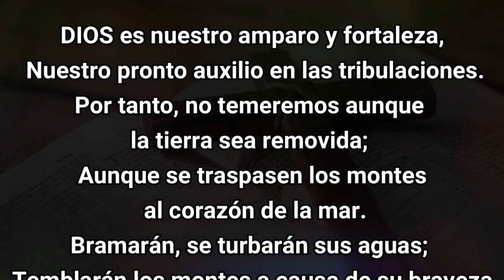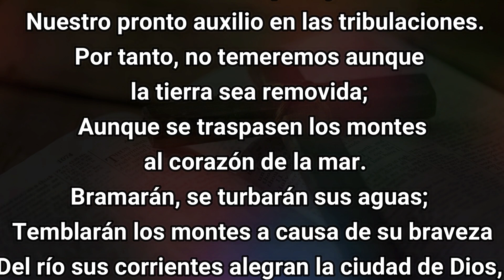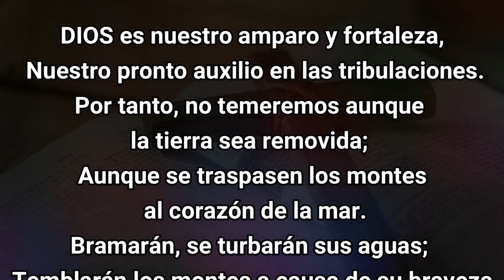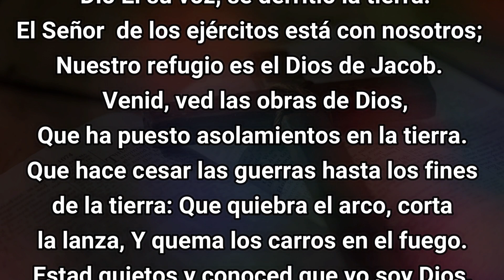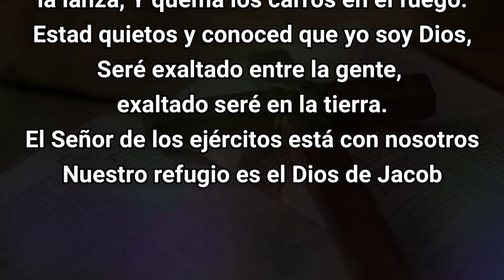HAZ esta ANTIGUA ORACION para VENCER a Tús ENEMIGOS y PROTEJERTE💥💥💥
Buenos días a todos ¡ hoy te traigo una antigua oración para que Dios te proteja y te de la victoria sobre tus adversarios. Esta milagrosa oración  es muy efectiva para que Dios te proteja de daños y traiciones de tus enemigos, solo debes hacerla o escucharla con Fe durante el día. Hazlo así y veras como el poder de Dios se manifiesta en Tu vida. Comencemos con la oracion.
ESCRIBE TU PEDIDO BAJO ESTE VIDEO SI TIENES FE